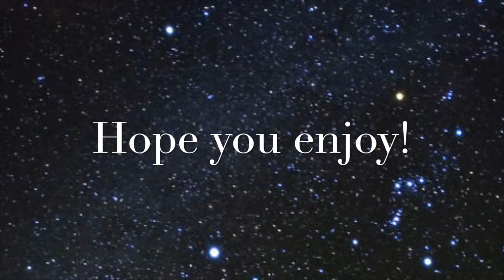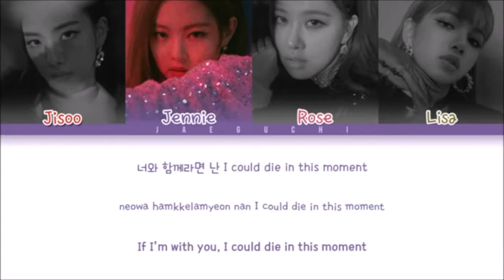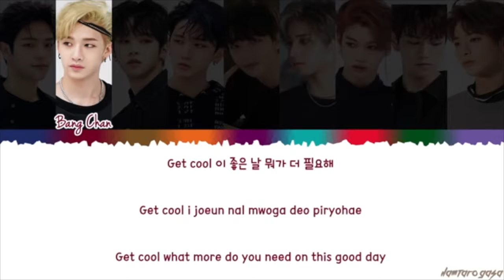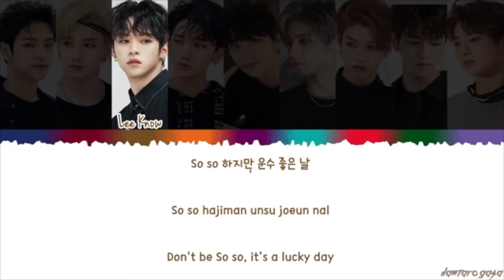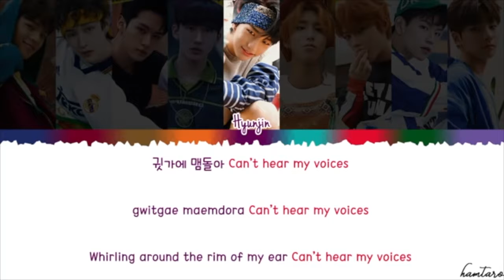Top 30 Part 3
All songs do not belong to me and are credited to their rightful groups/entertainments.

Hello everyone! It has been a while since I've last posted and I apologize for that. I plan to do better in the new year! Hope you enjoy part one of three!
I also apologize about the volume of this video. I did not check my mic beforehand, so the audio is not good.